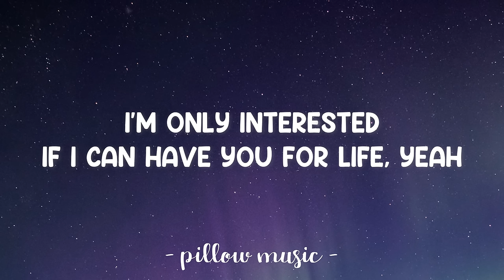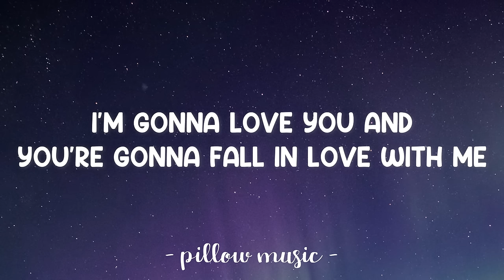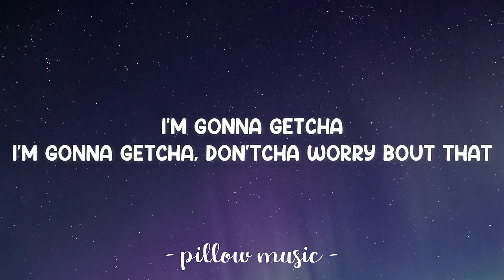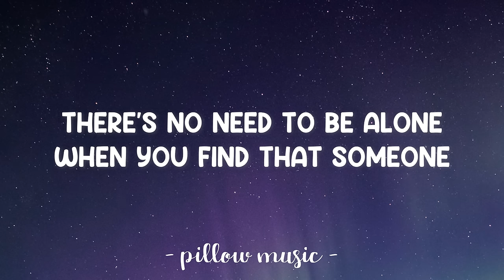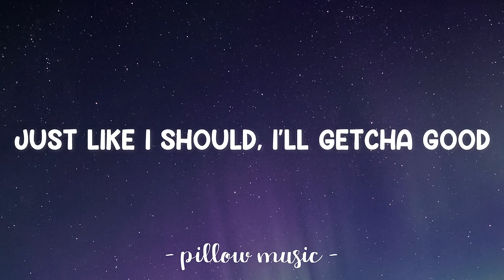I'm Gonna Getcha Good - Shania Twain (Lyrics) 🎵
Lyrics video for "I'm Gonna Getcha Good" by Shania Twain.

Oh, yeah
So, don't try to run honey, love can be fun
There's no need to be alone when you find that someone

[Repeat Chorus]

Oh, I'm gonna getcha, I'm gonna getcha real good
Yeah, you can betcha, oh, I'm gonna getcha
(I'm gonna getcha) just like I should, I'll getcha good
Oh, I'm gonna getcha good!